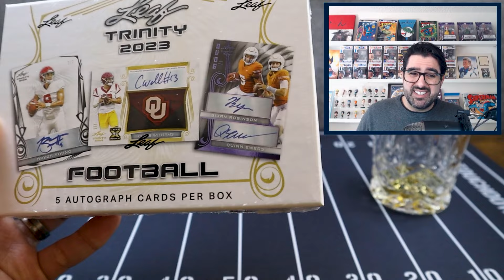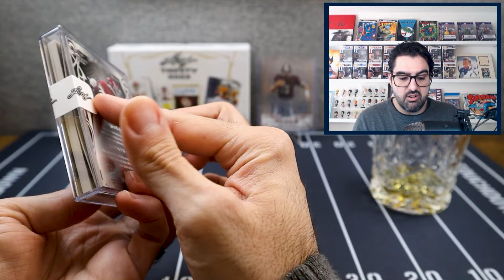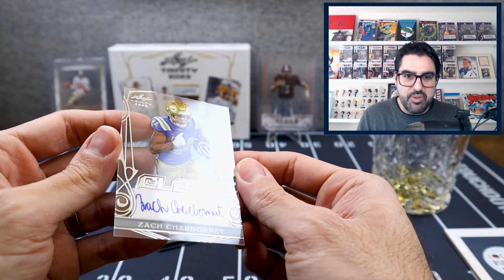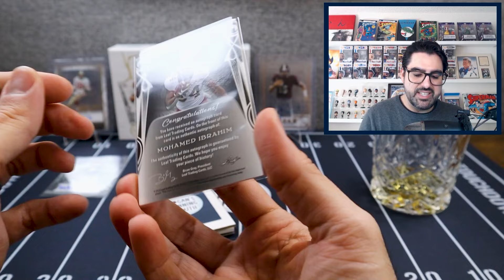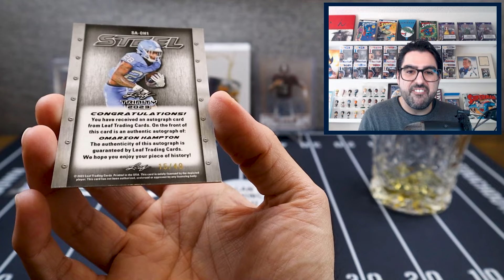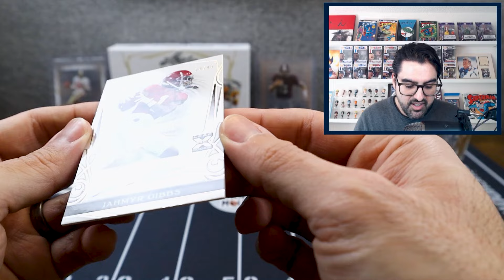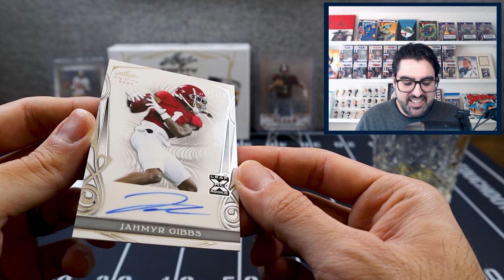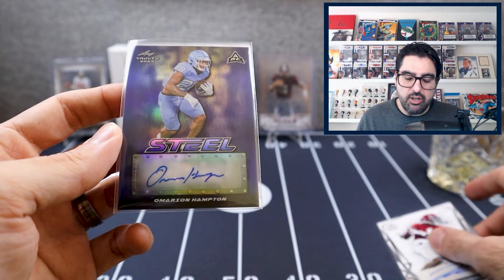NEW RELEASE! 2023 Leaf Trinity Football Hobby Box Review & Football Cards Opening!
2023 Leaf Trinity Football Hobby Box Review & Football Cards Opening!

Welcome to episode 38 of Rip n Sip! This is our 2nd time ripping this fun product on the channel!
We pre-ordered this for $141 on January 16th. They’re currently going for $155 to $200.

We got the box from a very reliable and consistent online seller who offers presale:

You'll get 5 Autograph cards per box.

Expect these in every box:
• 5 Autograph Cards

Our chase cards
• Auto’s of top rookies (C.J. Stroud, Puka Nacua, Will Levis, Bryce Young, Anthony Richardson, Bijan Robinson, JSN, Jahmyr Gibbs, Sam LaPorta, Zay Flowers, Rashee Rice, De’Von Achane, Jordan Addison, and more).
• Top Vet autos (Joe Montana and more)
• Top prospect autos (Caleb Williams, Drake Maye, Quinn Ewers, etc.)

No checklist yet, but we know a bit about what you can get:
• 3 Primary Autograph Sets
o Signatures
o Clear Signatures
o Patch Autographs
• What Else?
o Trinity Duos
o Divinity Signatures
o Signature Logos

Look for cards from these rookies: Anthony Richardson, Bryce Young, C.J. Stroud, Bijan Robinson, Jaxon Smith-Njigba, Jahmyr Gibbs, Sam LaPorta, Zay Flowers, Rashee Rice, and more and many more!
Look for cards from these vets: Peyton Manning, Aaron Rodgers, Adrian Peterson, Justin Herbert, Emmitt Smith, Trevor Lawrence, Barry Sanders, and more)!

-Sports Cards Purchases & My Sports Cards Collection (NFL Sports Cards, NBA Sports Cards, etc.)
-Football cards opening and Basketball cards openings
-Sports Card Reviews & Sports Card Box Reviews
-Sports Collectibles
-Comic Collectibles
-Magic the Gathering Box Openings
-Unique Wisdom & Life Lessons from an Aspiring Life Coach

As usual, buying singles of football cards and basketball cards usually gives you much better value for your money vs. buying sealed football hobby boxes or basketball hobby boxes, BUT this is something I love to do, and hopefully you enjoy watching me share my football card unboxing and maybe get inspired to go do your own!

I hope you enjoy the video, and I'll be posting many more videos soon!

What I collect?
Football cards, Basketball bards, Comics, Magic The Gathering, Horror Collectibles

Where I Get My Product
-Ebay (packages in the mail sent to my home)
-Local Card Stores
-Distributors (who buy directly from the brands / manufacturers)

What Else Will You Find in My Videos?

00:00 Introduction
00:48 Box Checklist
02:01 Box Rip Begins
03:48 Hit 1
04:55 Hit 2
05:23 Seller Details
05:43 Hit 3
06:32 Hit 4
07:40 Hit 5
08:30 Recap
09:20 Conclusion